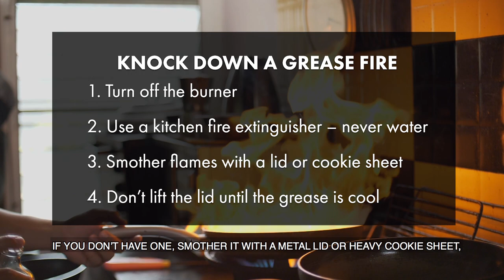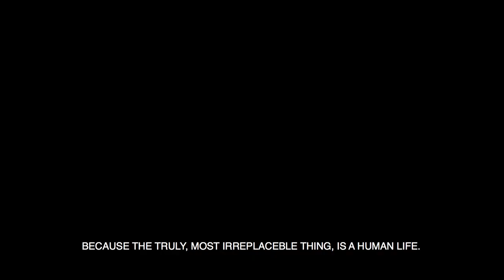House fire prevention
PEMCO tips to prevent and /or put out, house fires.